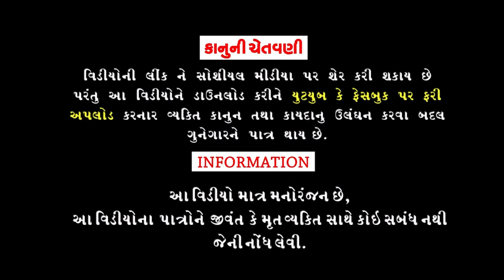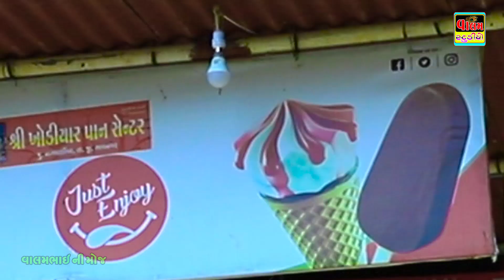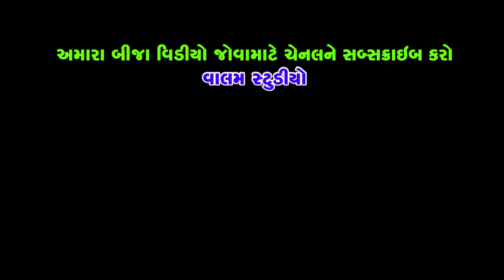Biji Bhatno Birthday | બીજી ભાતનો બર્થડે | Full Deshi Gujrati Comedy Video | Valam Studio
New Full HD Deshi Gujarati Comedy funny Video Valam Studio
birthday Comedy Video
Actor :
Trusha Solanki
Alpesh (Dhingo)

Editing, Story & Director
Shuttling : Jagdish Dabhi

મનસુખ વાંઢો તોલો | Mansukh Vandho Tolo

Dhingo Dhinga Ni Comedy ઢિંગો ઢિંગાના ધિંગો ધિગાના કોમેડી વિડિયો

Santosh Santuna Comedy Video સંતુ સંતોષ ના કોમેડી વિડિયો